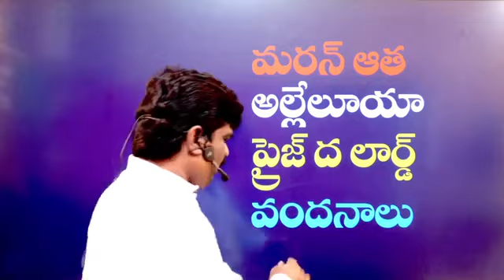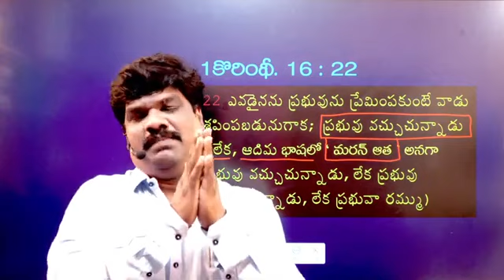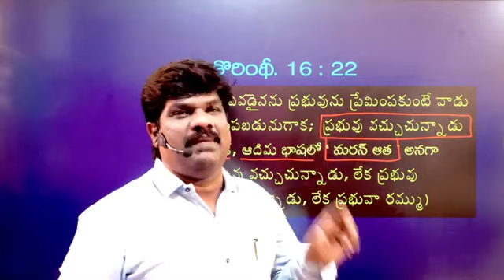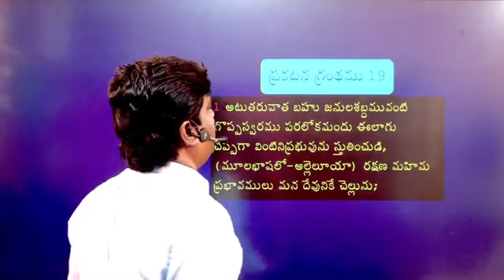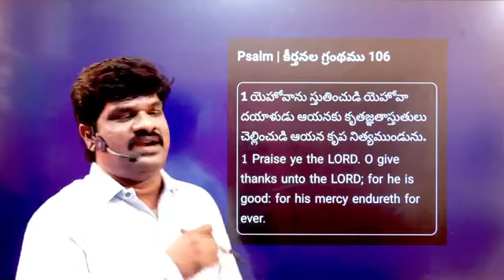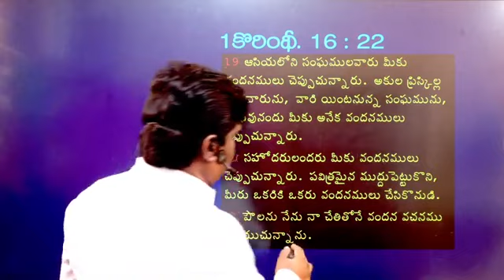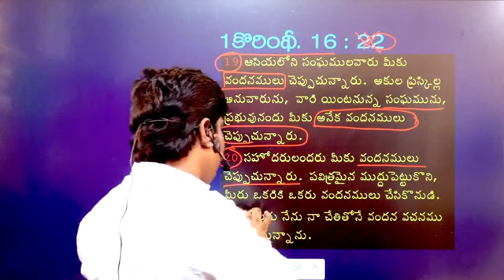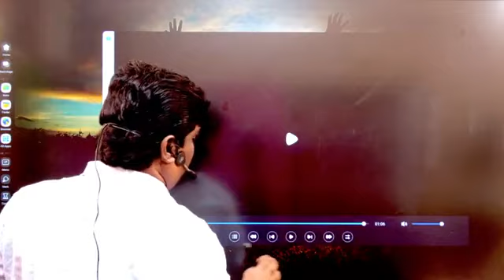అల్లెలూయా, మరన్ ఆత, ప్రైజ్ ద లార్డ్, వందనాలు